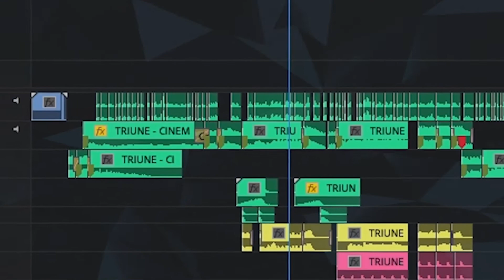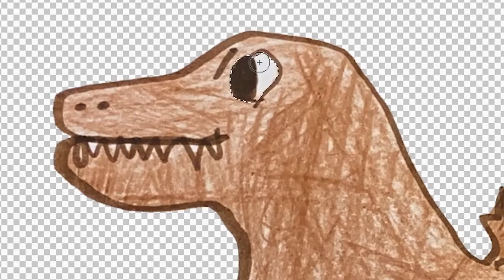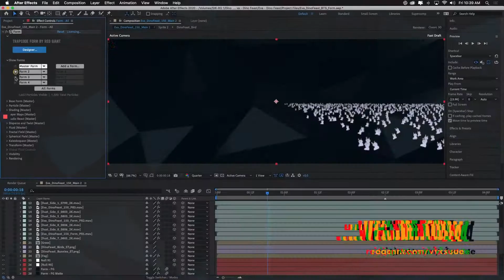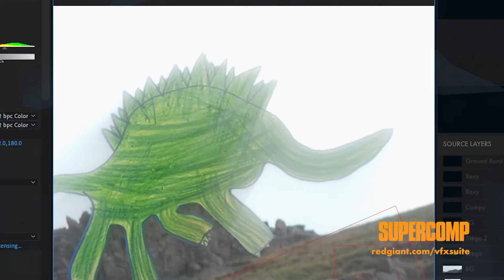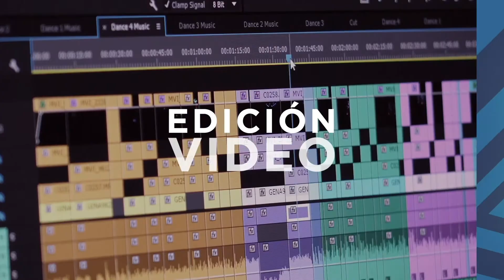TRAPCODE plugins para After Effects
Los mejores plugin de After Effects fueron usados en
DINO FEAST, UN CORTOMETRAJE ANIMADO EN CUARENTENA

Maxon lanzó "Dino Feast", el último cortometraje animado por Seth Worley y creado durante la cuarentena con las herramientas Adobe After Effects y los plugins de la paquetería creada por Red Giant Software.

Este corto animado fue escrito, dirigido, ilustrado y narrado por Eva Worley, la hija de Seth, de tan sólo 9 años, y nos cuenta una historia creativa y llena de imaginación con una lucha jurásica por recursos y comida para darse un festín.

¿Quieres conocer cómo se creó "Dino Feast"?

Las herramientas de Red Giant utilizadas en "Dino Feast" incluyeron:

Trapcode Particular: para crear efectos orgánicos de partículas 3D, elementos de gráficos en movimiento complejos y más con After Effects.

Trapcode Form: te permite crear objetos y sistemas de partículas 3D en After Effects para obtener resultados visualmente sorprendentes.

Magic Bullet Looks: Magic Bullet Looks está diseñado para brindarles a los cineastas un look y una corrección de color poderosa, con más de 200 ajustes preestablecidos de Look totalmente personalizables y más de 40 herramientas para personalizar o crear nuevos looks. Este plugin ofrece la mejor experiencia de corrección de color más intuitiva de la industria.

VFX Supercomp: Supercomp es un entorno de composición que facilita la creación de compuestos complejos. En Supercomp, los efectos de luz y atmosféricos interactúan con todas las capas y elementos de una escena de una manera mucho más natural y con menos pre-comp que los métodos tradicionales de After Effects.

VFX Shadow: agrega fácilmente una sombra de perspectiva delante o detrás de una capa, según su canal alfa, brillo y más... con opciones de suavidad, curvatura, longitud, color y muchas otras propiedades.

VFX Optical Glow: un efecto de brillo fotorrealista increíblemente rápido, increíblemente hermoso y fotorrealista para After Effects y Premiere Pro, Optical Glow hace que agregar efectos de brillo de imagen perfecta a los proyectos sea increíblemente simple.

Esperamos este video te ayude a descubrir nuevas herramientas que podrías utilizar en tus próximos proyectos

Te invitamos a participar con tus comentarios. Estos nos ayudan muchísimo a seguir creciendo y a mejorar todo nuestro contenido.

Mi nombre es Damné Jesús y mi objetivo es compartir herramientas que te puedan ayudar en tu camino como creador de contenido multimedia.

¿Te gustaría incursionar en el mundo del cine, la televisión y los medios digitales?